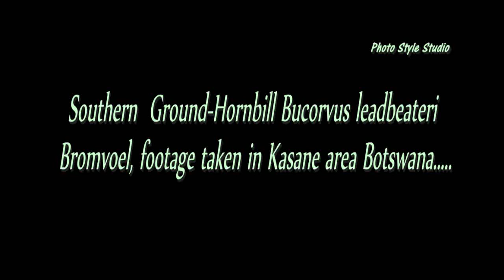Southern Ground Hornbill in Botswana